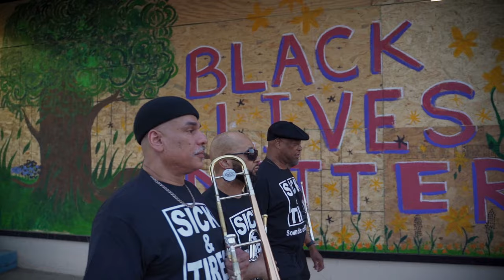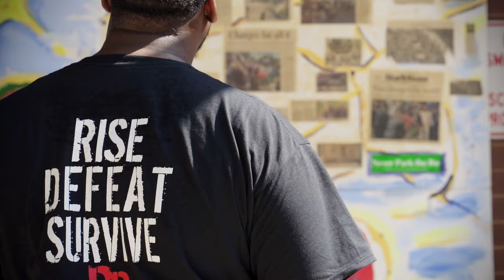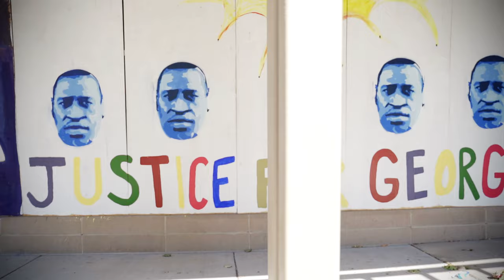Sounds of Blackness - Sick & Tired ft. HSRA (Official Video)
The 3 time Grammy Award Winning Sounds of Blackness video of their Social Justice song - Sick & Tired ft. HSRA (High School for Recording Arts).
Directed by: Jamecia Bennett
Produced by: Gary Hines
Video Team:  Youth Lens 360
                         Team Lead: Dario Otero
                         Videographers: Brandon Diebold, Dante Davison
Editor: Karl Demer - Atomic K Productions